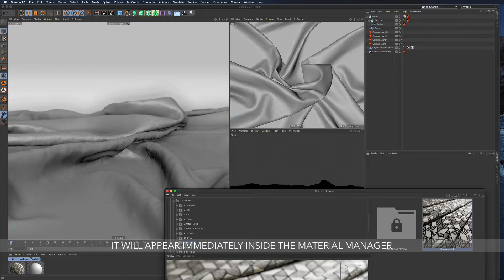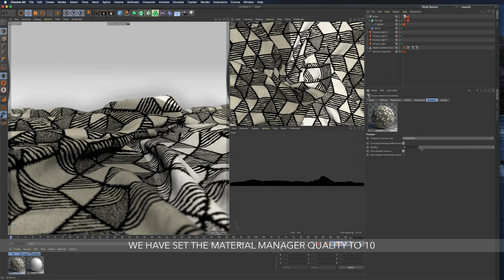03 - 3DRnB Corona Shaders Use of Materials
3DRnB Corona Fabric Shader Collection Cinema 4D
Learn how to apply Materials

For V-ray 5 Cinema4D the procedure is the same